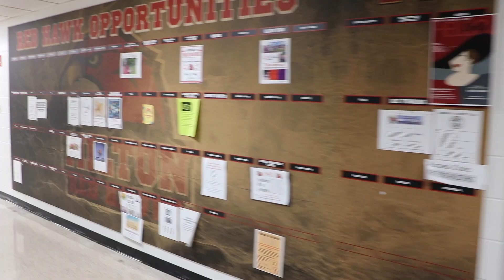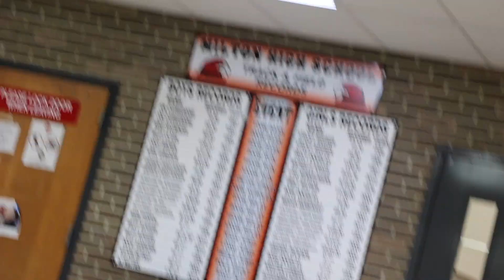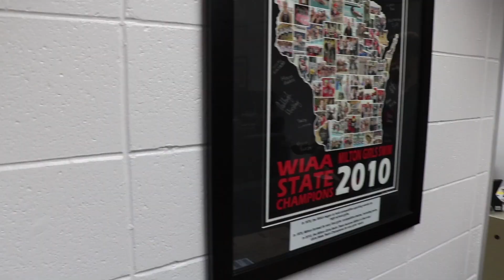Red Hawk Talk 2017-18: Episode 2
Red Hawk Talk is a variety show made by Milton High School Video Production students for Milton students.